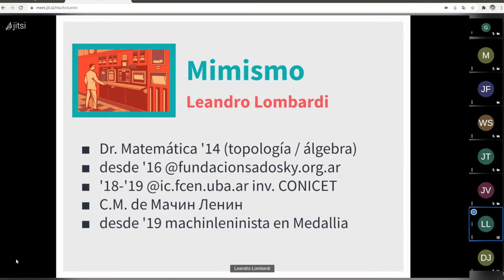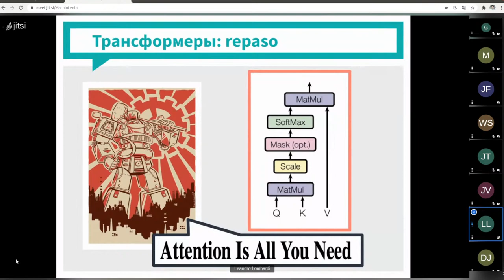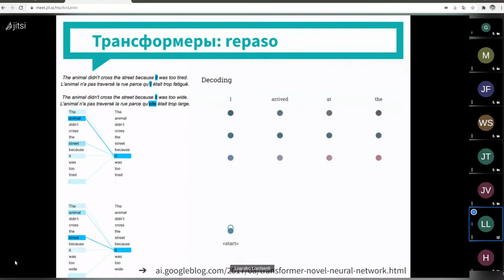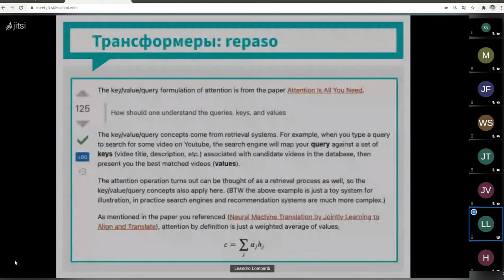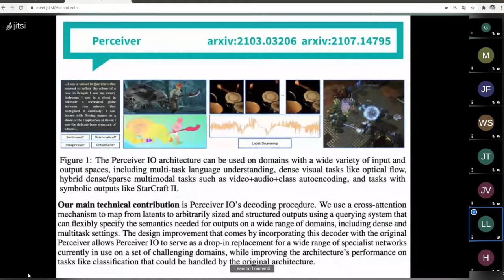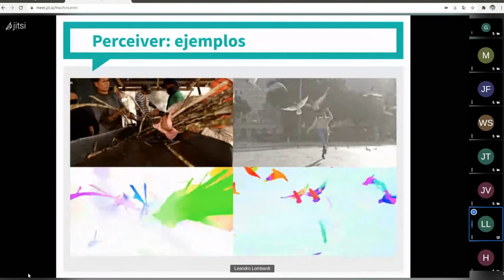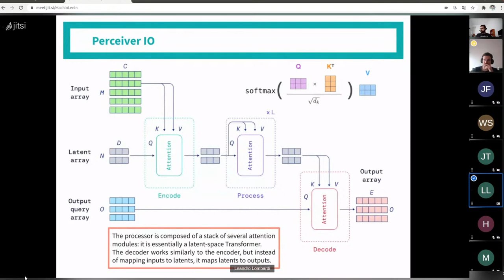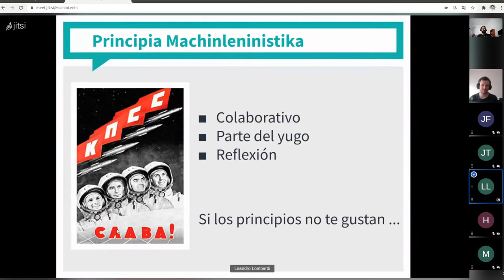DeepMind Perceiver IO - Leandro Lombardi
Seminario Machín Lenin, o Мачин Ленин Семинар. Instituto de Calculo, Facultad de Ciencias Exactas y Naturales, UBA.

Leandro Lombardi nos cuenta sobre la recientemente publicada arquitectura de transformers Perceiver IO de DeepMind